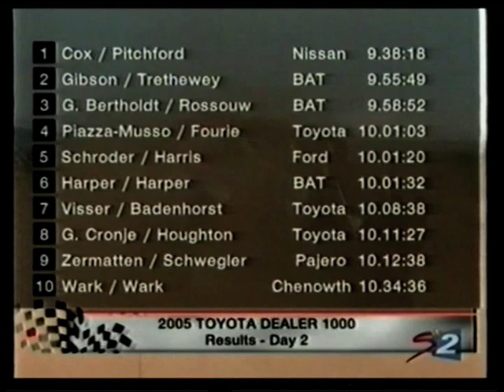Toyota Dealer 1000 2005 (video 5 of 10)